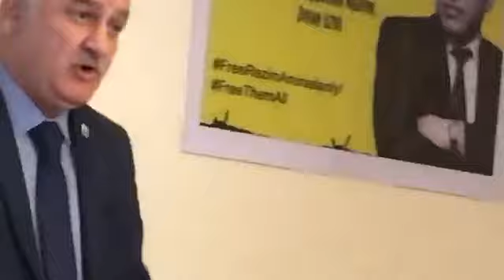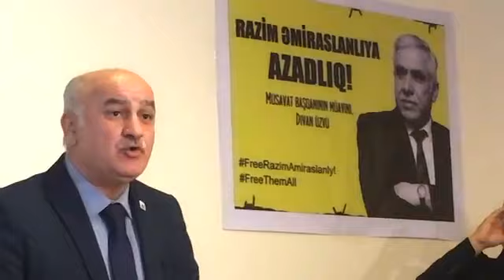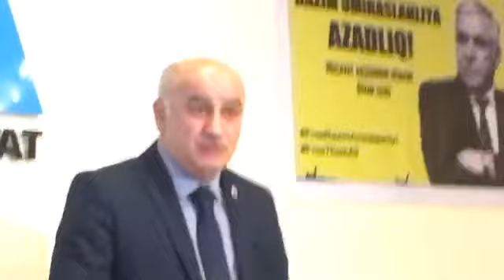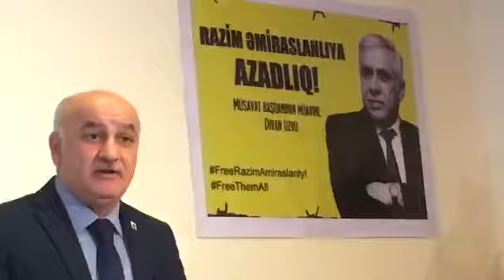Arif Hacılı miqrantlara sənəd verdiyini etiraf etdi: "Onların sayı..."